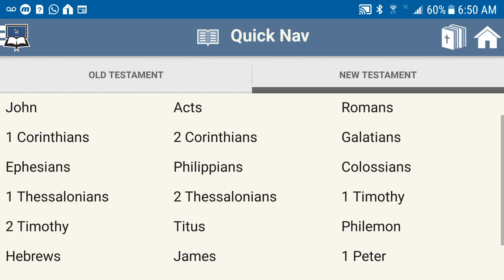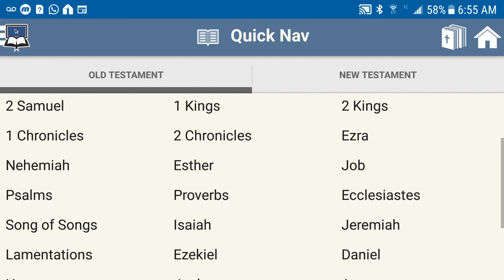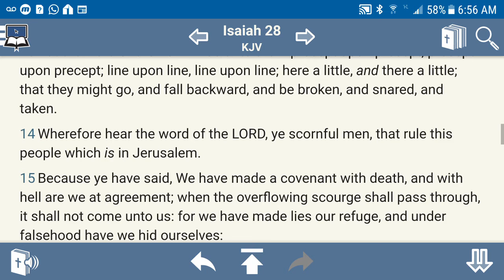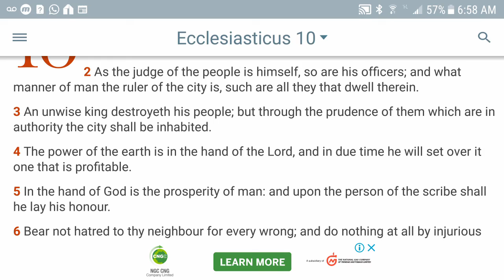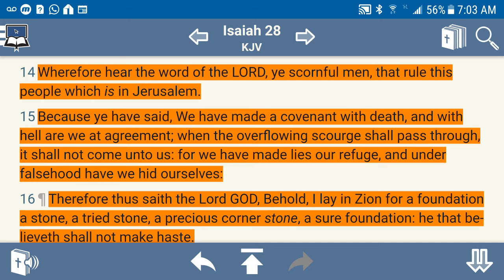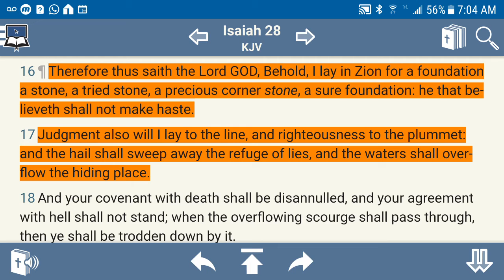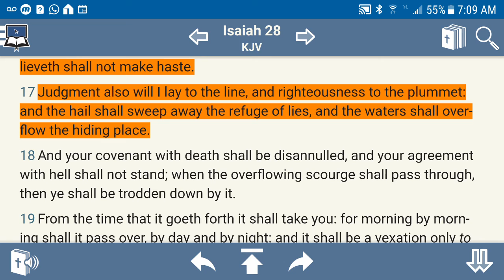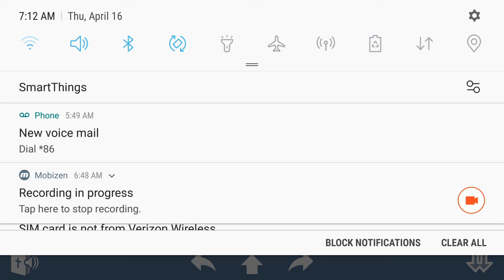THEY JUST WANT THINGS TO RETURN BACK TO NORMAL...